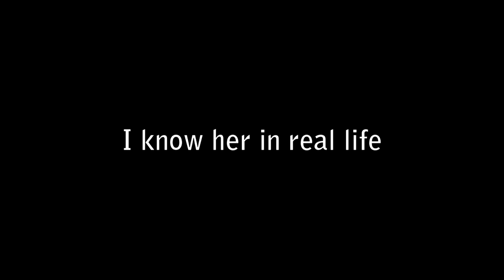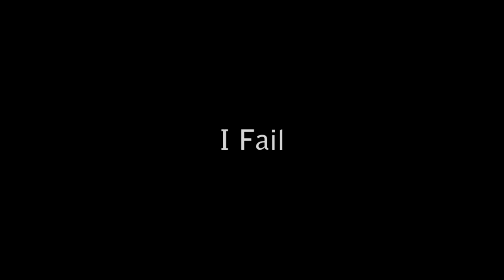I Lost to a Girl at 1v1 Quick Scopes on MW2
This is an old video that I forgot to upload for some reason. Anyways, I lost but later her I beat her in a rematch (after 2 more failed attempts. ).